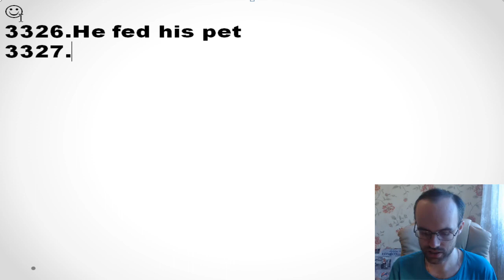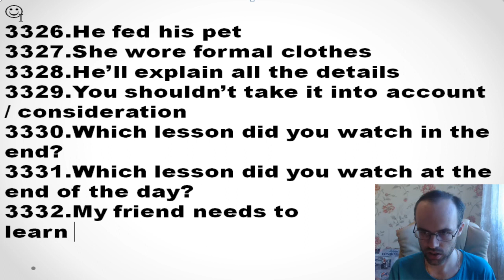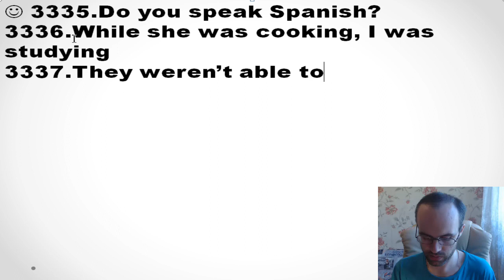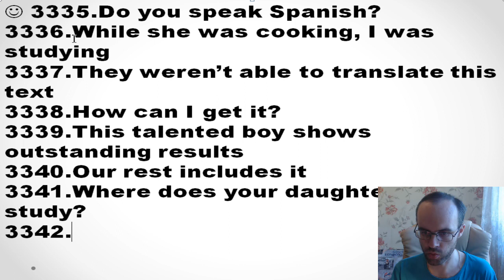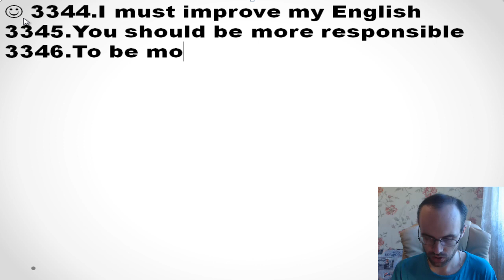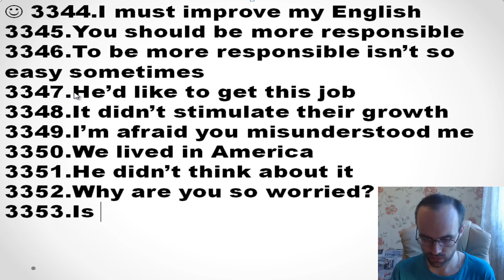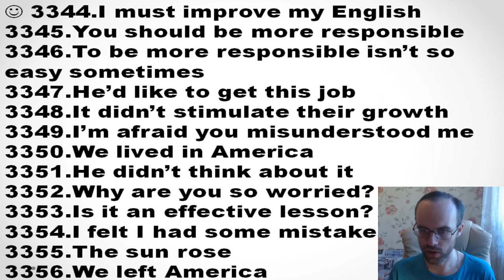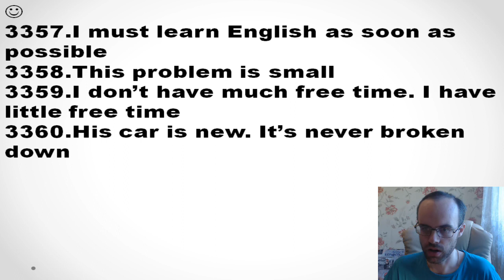ИТОГОВАЯ КОНТРОЛЬНАЯ 96 АНГЛИЙСКИЙ ЯЗЫК ЧАСТЬ 2 ПРАКТИЧЕСКАЯ ГРАММАТИКА УРОКИ АНГЛИЙСКОГО ЯЗЫКА